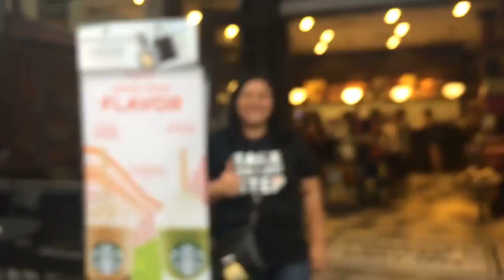Singapore Adventure with Charlotte, Chena, Jaye, Joy and Paz